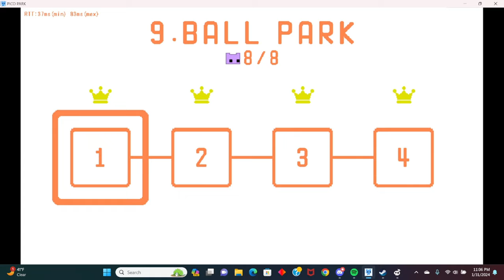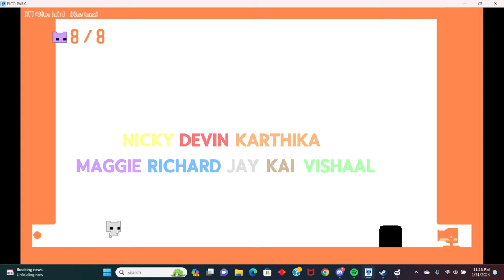players in the park: episode 2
valorant in pico park